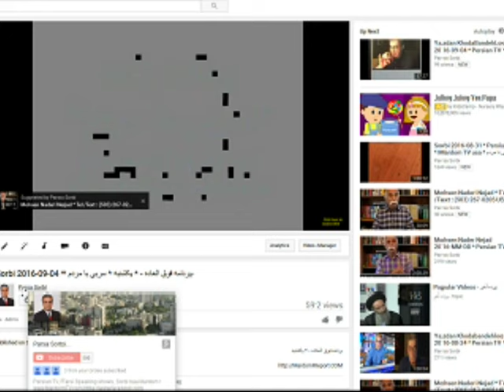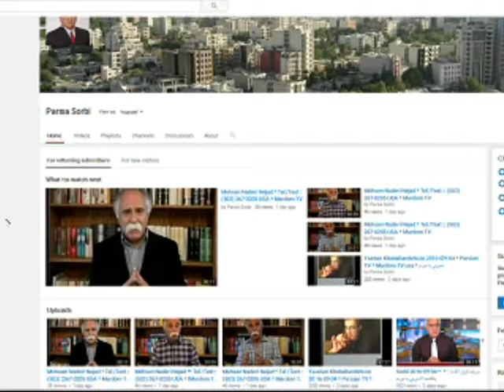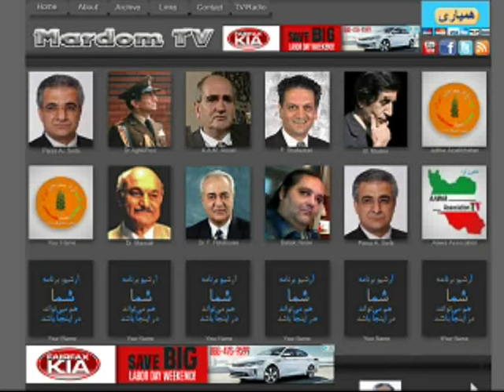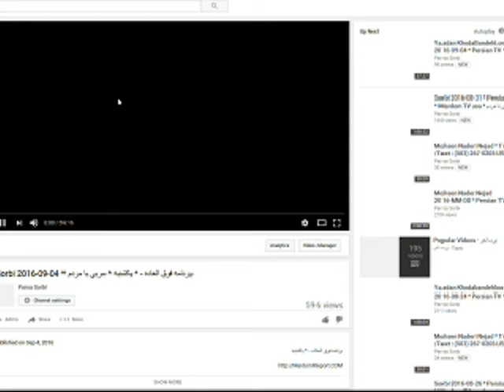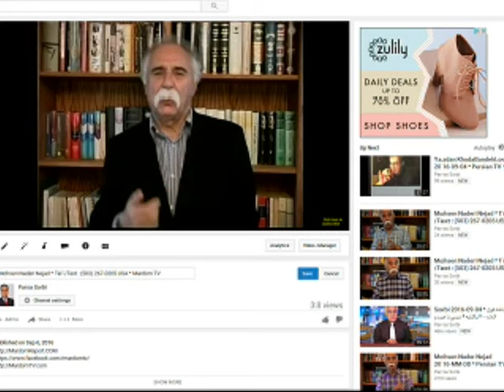Sorbi 2016-09-07 * Persian TV * Mardom TV usa * ​سربی با مردم ​